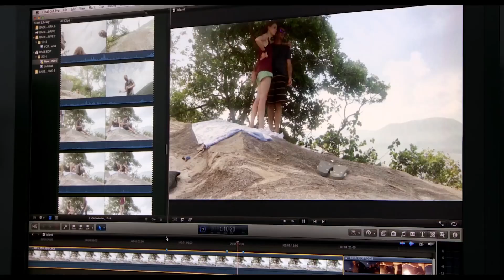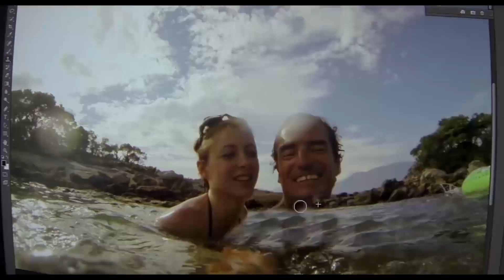BASE Trailer Featuring the legendary Alexander Polli